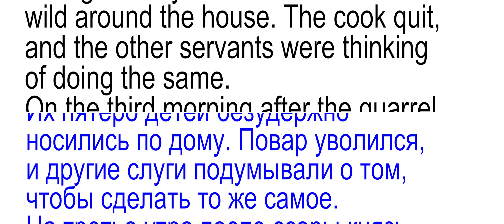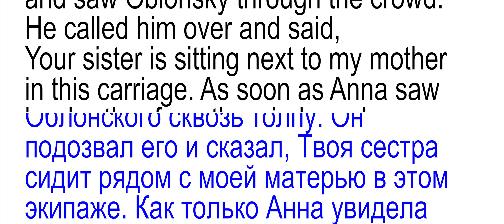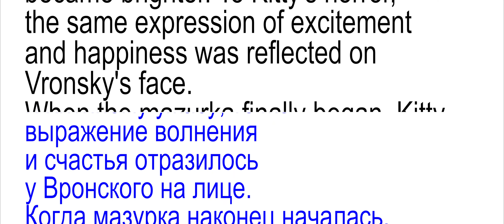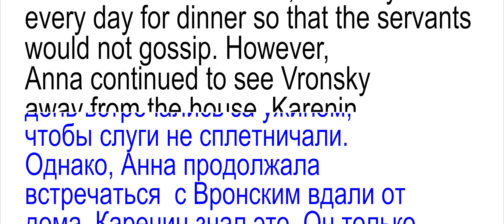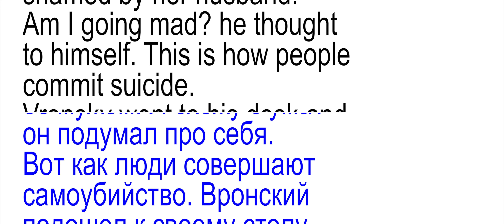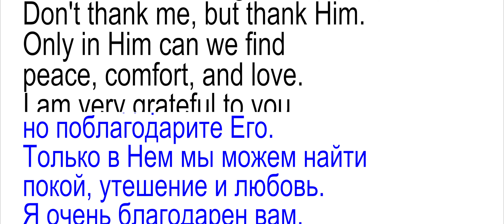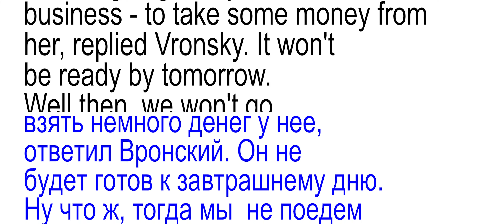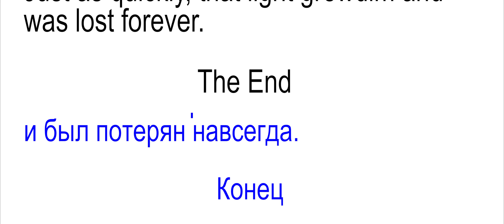АННА КАРЕНИНА - Английский для начинающих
145 слов в минуту Анна Каренина роман Льва Толстого о трагической любви замужней дамы Анны Карениной и блестящего офицера Алексея Вронского на фоне счастливой семейной жизни дворян Константина Лёвина и Кити Щербацкой.

Оглавление:
00:00:00 Глава 1. Несчастливая Семья
00:06:59 Глава 2. Случайная Встреча
00:20:25 Глава 3. Романтика в Санкт-Петербурге
00:31:44 Глава 4. Прощение
00:40:35 Глава 5. Побег
00:50:04 Глава 6. Ревность

Аудиокниги на двух языках позволяют быстро развить и  расширить словарный запас и  наслаждаться художественными произведениями на языке оригинала.

Все материалы на канале взяты из открытых источников и используются в образовательных целях.

Двуязычные аудиокниги разделены на уровни владения языком:
Elementary Level - Для начинающих
Intermediate Level - Для среднего уровня
Advanced Level - Для продвинутого уровня